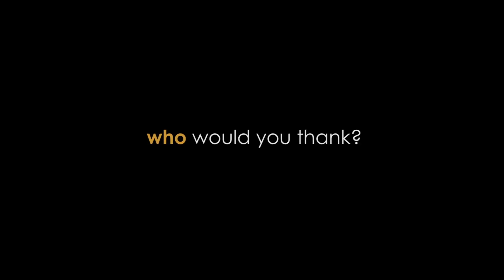The One Person You'd Thank. Thandie Newton, Sandro Oh & More | BAFTA Los Angeles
Who would be the first person you would thank in your speech if you had the chance to win an award? Sandra Oh, Thandie Newton, Justin Hartley, Adina Porter, Brandon Victor Dixon, Charlie Heaton, Alice Eve, Adina Porter and Amma Asante give their answers!